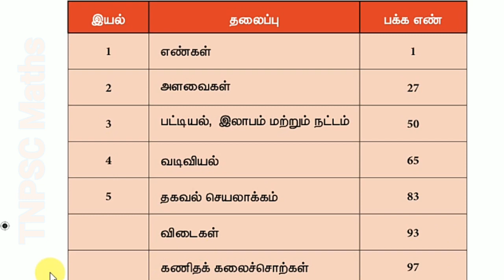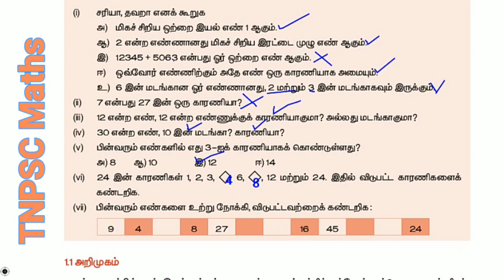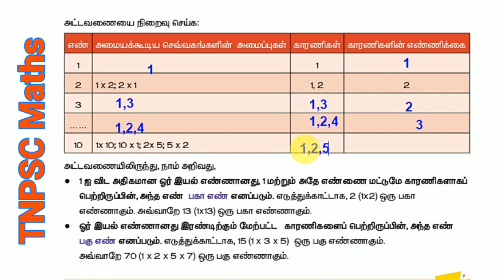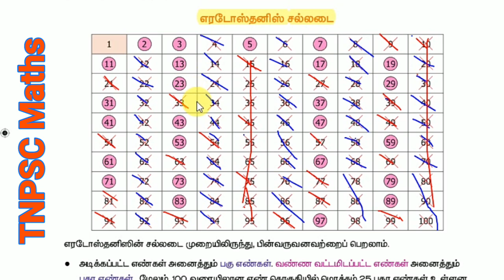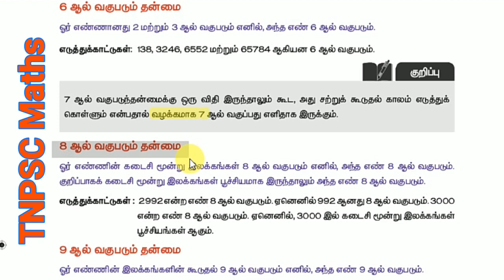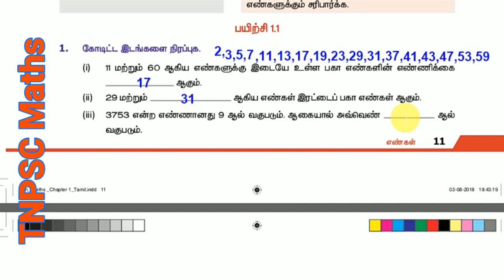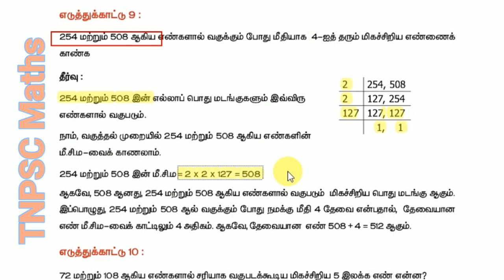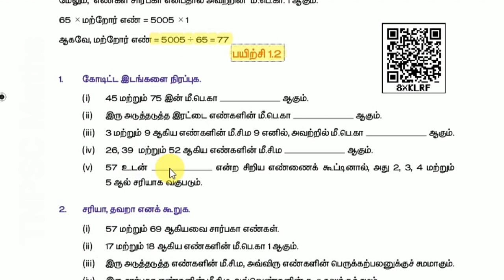6th second term new syllables || 6th new book 2018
second term 6th new book
6th standed  maths new syllabus